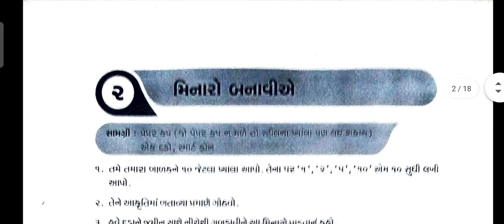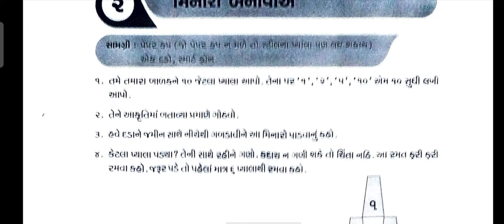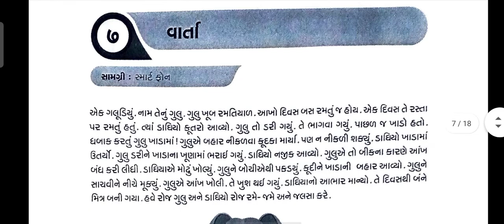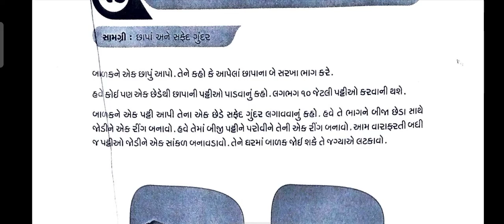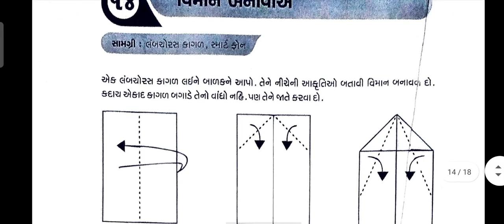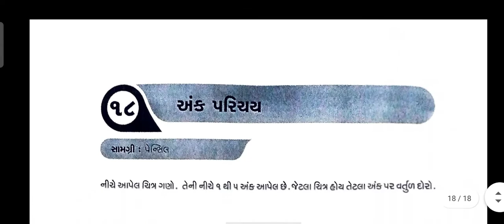std 1 ghare sikhiye july 2021 ank 1 full solution | dhoran 1 home learning july 2021 part 1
ghare shikhiye july 2021 std 1 all activities ank 1
dhoran 1 full solution home learning july 2021 part 1
standard 1 ghare shikhiye july 2021 ank 1
std 1 all pravuti home learning july 2021
standard 1 ghare shikhiye july 2021 ank 1 full solution
ank 1 july 2021 home learning std 1